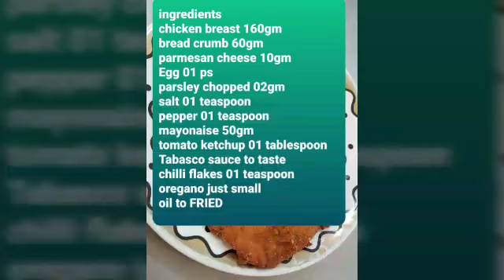CHICKEN MILANESE RECIPE | Italian famous chicken | Easy to make | Recipe by chef tamang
CHICKEN MILANESE RECIPE,
this is Italian famous CHICKEN in Italian restaurants, you can make this CHICKEN after watching this video,
CHICKEN MILANESE You can eat with rocket and tomato salad,

how to make rocket and tomato salad,

when you make this salad, Take as much as you want to make,take the rocket and tomato cut diced tomato, mixed with rocket put some olive oil crust pepper salt, tomato and rocket salad is ready,you can enjoy,
you can add lemon butter sauce top on the chicken,

how to make lemon butter sauce,
don't worry easy to make,
BUTTER 50gm
lemon juice 01 tablespoon
parsley chopped small

this is Easy way to make at home
lemon BUTTER sauce,

CHICKEN MILANESE RECIPE

 INGREDIENTS

CHICKEN breast 160 gm
Bread crumbs 60 gm
Parmesan cheese 10 gm
Egg 01 ps
Parsley chopped 02 gm
Mayonaise 50 gm
Tomato sauce 01 tablespoon
Tabasco sauce to taste
Chilli flakes 01 teaspoon
Oregano small to test
Oil to FRIED

please keep sharing with your friends,

I will come to you with lots of videos in the coming days.

with special dish

barbecue CHICKEN
special salad
special prawns dishes
fish dishes
VEGETABLE dishes
thai special food
Chinese special food
India special dishes
continental dishes
Italian dishes

thanks to all watching my video sharing with your friends
please keep sharing

enjoy your CHICKEN 😋😋😋😋😋🍗🍗🍗🍗🍗